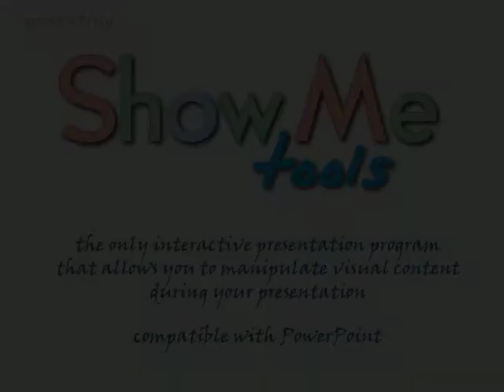Show me how to change transparency of an image!